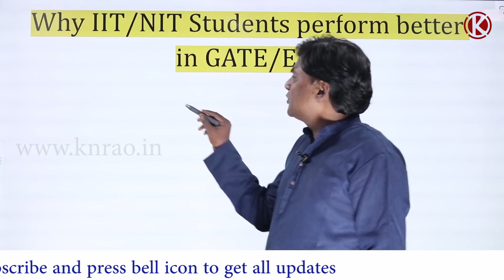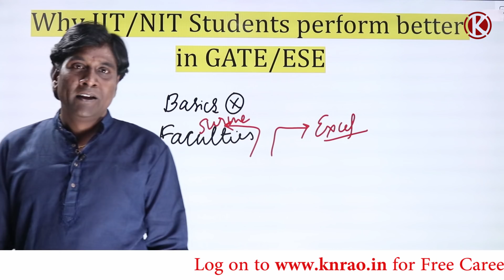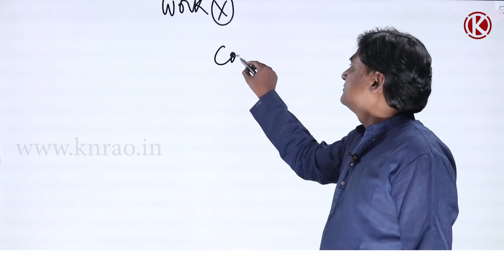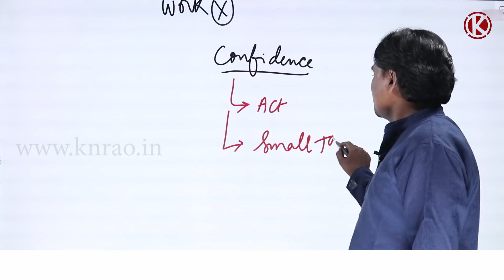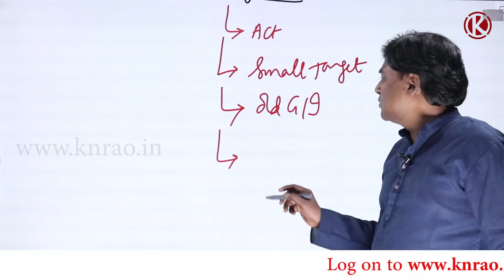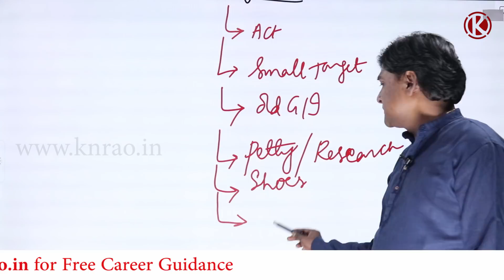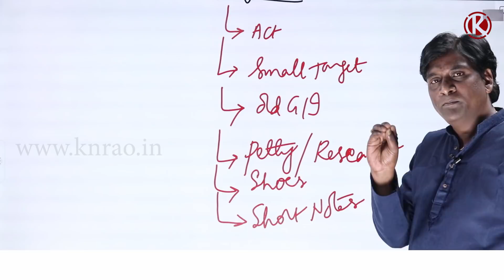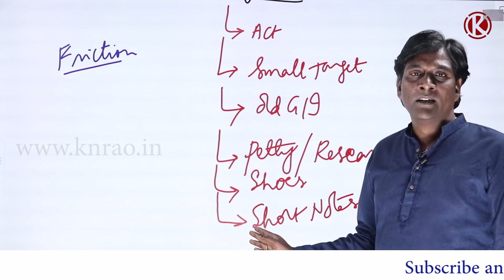Why IIT/NIT Students Get Better Ranks in GATE/ESE | How to Get Best Rank in GATE | GATE/ ESE 2021 EE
In this session, KN Rao will be discussing about Why IIT/NIT Students Get Better Ranks in GATE/ESE. Watch the entire video to learn more about Why IIT/NIT Students Get Better Ranks in GATE/ESE which will help you crack GATE & ESE Exams. Let’s Crack It!

Unacademy Subscription Benefits:
1. Learn from your favourite Educator
2. Dedicated DOUBT sessions
3. One Subscription, Unlimited Access
4. Real-time interaction with Educators
5. You can ask doubts in the live class
6. Limited students
7. Download the videos & watch them offline.

Get the GATE & ESE Iconic Advantage:
1. Personal Coach
2. Study Planner & Bi-weekly Reviews
3. Dedicated Doubt Clearing Space
4. Personalized Test Analysis
5. Study Booster Sessions
6. Preparatory Study Material
7. All the Unacademy Subscription Benefits

New Batches:
1. Evolve for GATE 2022 (ECE) - Batch E
2. Ascend for GATE 2023 (ECE) - Batch E